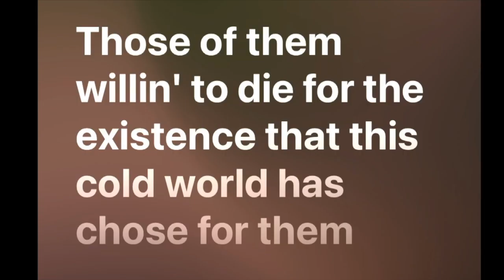ALIEN VS BANANA WHO'S THE ACCURATE ASSASSIN?? (FORTNITE)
Hope You Guys Enjoy The Vid We Appreciate The Love and Support